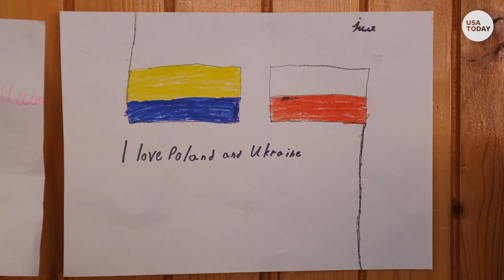Border town in Poland welcomes refugees by the thousands | USA TODAY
Residents in the Polish border town of Chelm have welcomed thousands of fleeing Ukrainian refugees since the start of the Russian invasion.

The majority of Chelm residents help in some way, whether it is making food, donating supplies or giving money. One property owner who rents apartments on Airbnb says he reserved all his properties for refugees, turning away tourists or other visitors. Utility companies cover electricity and water for refugee residences. Cellphone stores in Chelm offer free power banks for charging devices, along with Polish SIM cards with free data and calling minutes.